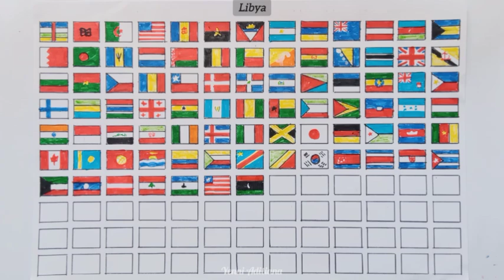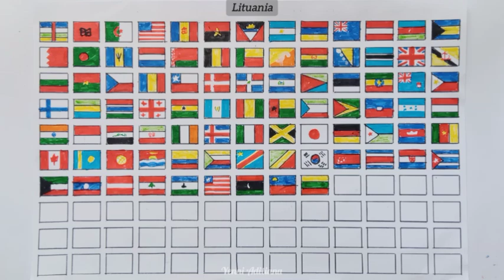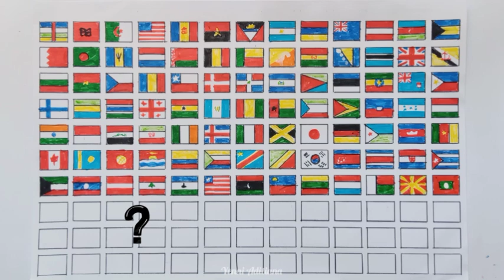130 Gambar Bendera di Seluruh Dunia (14) || Drawing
130 Gambar Bendera di Seluruh Dunia (14) || Drawing